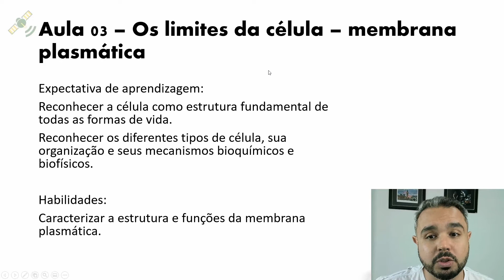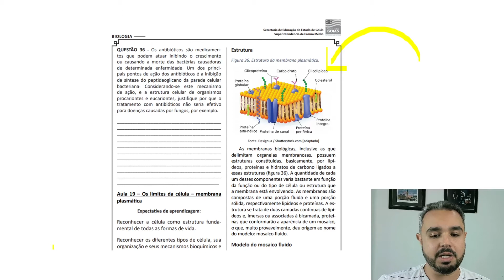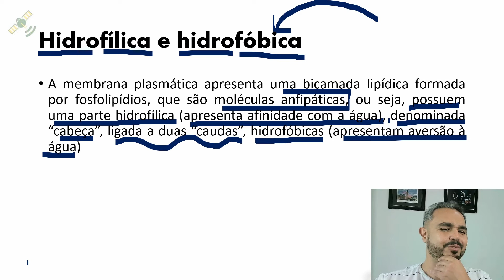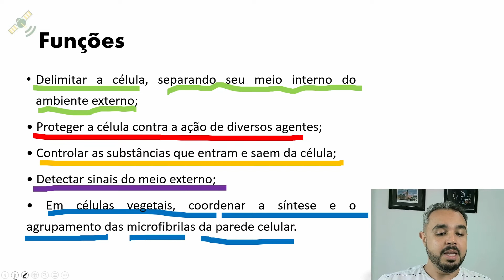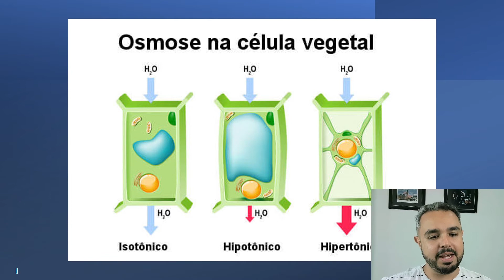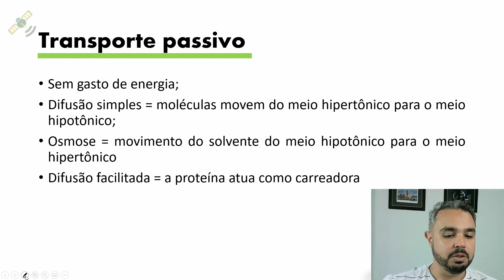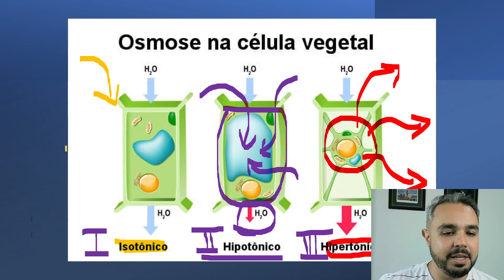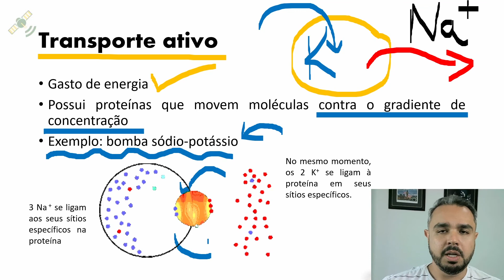1ª Série | BIOLOGIA - Aula 3 - Os limites da célula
Professor Luiz Primandade.